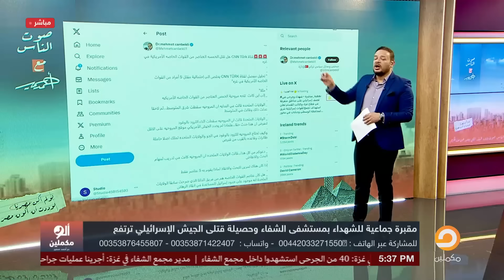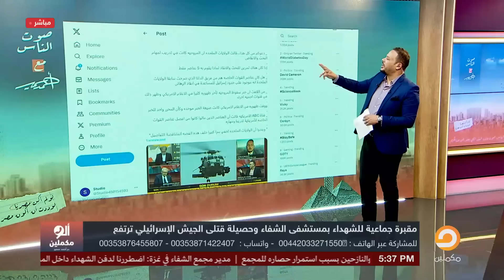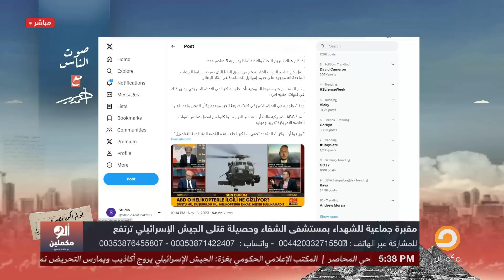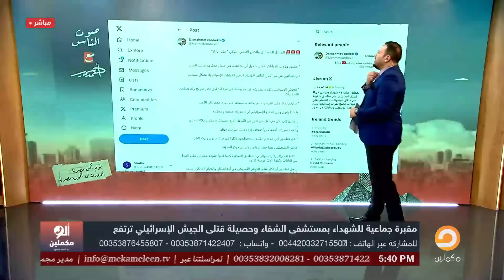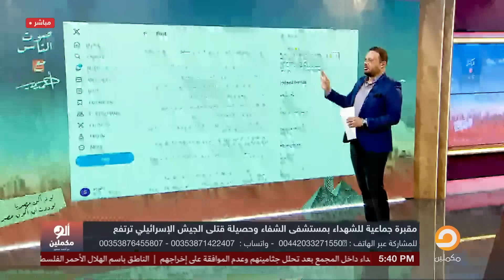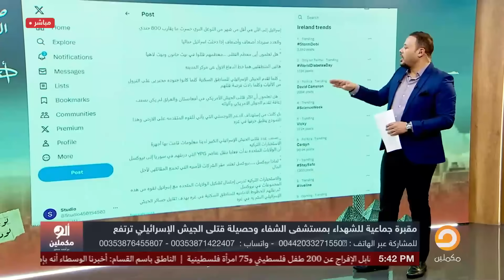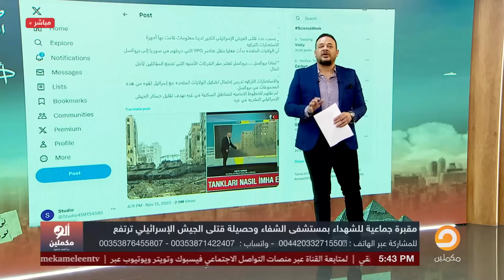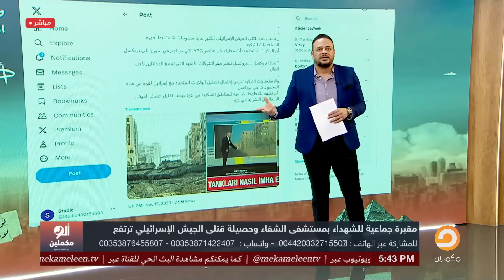برنامج ألو مكملين يكشف الأعداد الصحيحة لقـ تلى الجـ يـ ش الإسرائيلي.. سيبك من أعدادهم المضروبة!